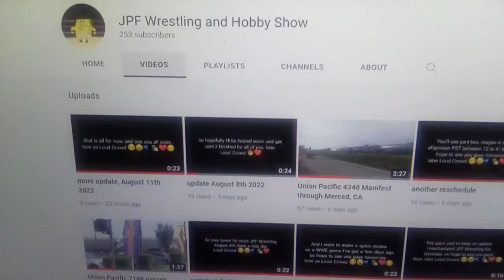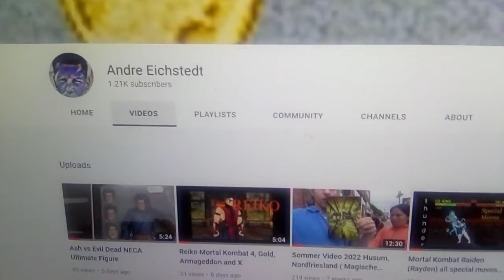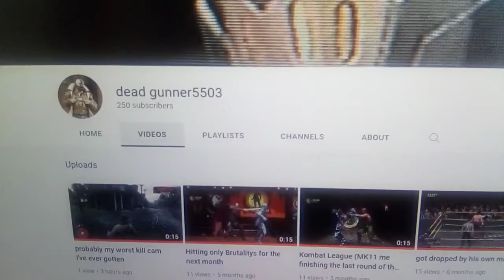Shout Out Monday To These Eight YouTubers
So Happy Monday And Today I Will Be Giving A Shout Out To These Eight YouTubers That Ask For A Shout Out (If You Want A Shout Out Next Monday Say In The Comments Down Below Can I Have A Shout Out And You Will Get One Next Monday Here On The Matt Paolini Era YouTube Channel)So Guys Go Subscribe To These Eight YouTubers!

So Guys Go Subscribe To These Eight YouTubers (If You Want A Shout Out Next Monday Say Can I Have A Shout Out In The Comments Down Below And You Will Get One Next Monday Here On The Matt Paolini Era YouTube Channel Guys!)